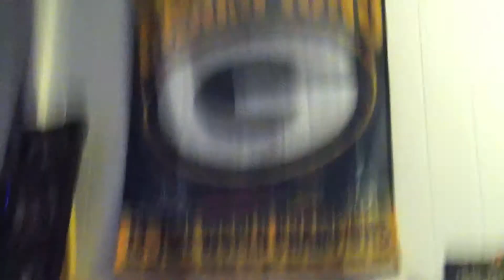ROCtober 2012 pt 3; Recapping ROCtober 2011 with a Special Guest!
Next up on the calendar of events was recapping last year's shenanigans to get ready for this year.

Good friends, great times